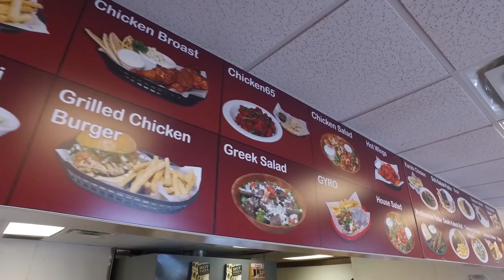Karachi Broast & Grill (Roswell Location) Giving 10% to School or Charity During Ramadan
Karachi Broast & Grill (Roswell location only) is giving 10% of your total spending to a school or charity of your choice during Ramadan.

Address: 10971 Crabapple Rd #1500, Roswell, GA 30075